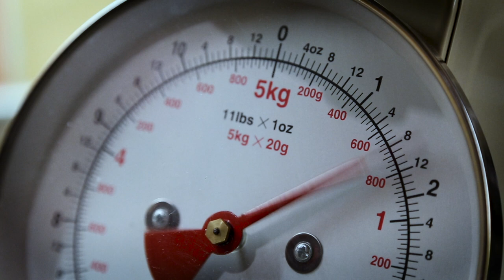Smartphone & climat : c'est quoi le rapport ?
Fabriquer certains objets est plus polluant qu'on l'imagine, surtout quand on en vend 1,5 milliards par an! Exemple avec le smartphone 📱 Alors on y réfléchit à deux fois avant de craquer pour une promo et de remplacer trop vite son téléphone.

➡️ "Acheter moins" et "garder longtemps" sont 2 actions de notre checklist climat.